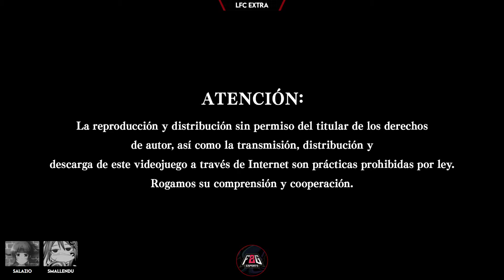LFC Extra: Samurai Shodown (03/07/24)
Nueva fecha del LFC Extra donde se juegan partidas casuales de juegos elegidos por miembros de la comunidad de Lag Fighter Chile, en esta oportunidad se jugó Samurai Shodown en un lobby abierto.

Fecha de la actividad: 03/07/24